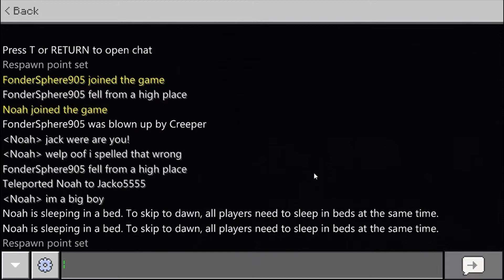Minecraft Part 2! With Ike!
Today I play Minecraft with my brother IKE and I finish my roof and begin to get settled in on my surroundings. Ike's Channel: V